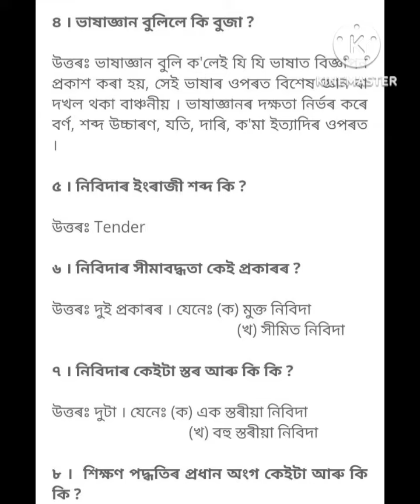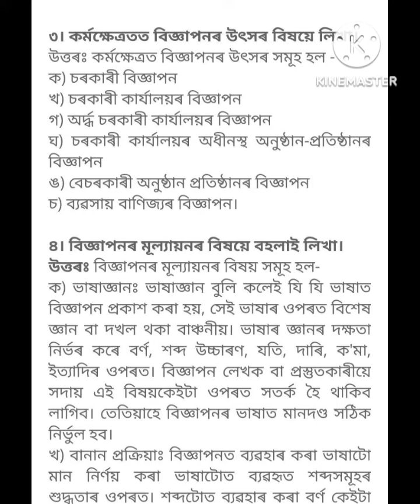Assamese Communication Subject For B.A/B.Sc 1st Semester//For Chapter 2 Important Q&A for Final Exam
All Important Questions Answer for Final Exam 2023...